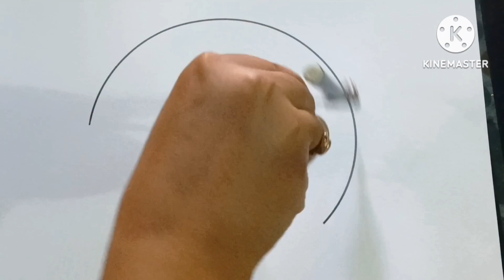Easy landscape Drawing with water colours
drawing of nature#Easy landscape drawing with watercolor#watercolor painting for beginners
drawing tutorial
acrylic painting